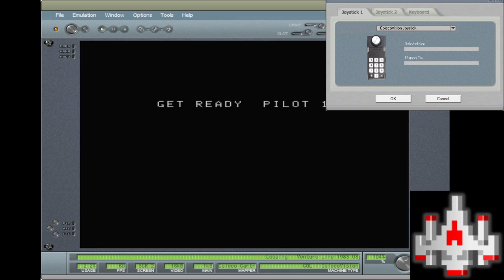Looping - ColecoVision EMU - Skill 3 - 30,690 points